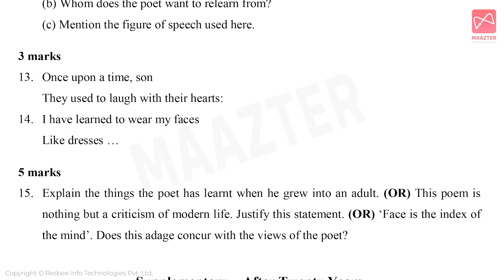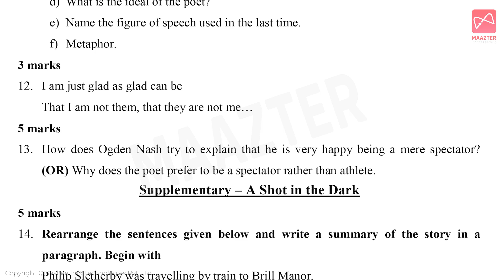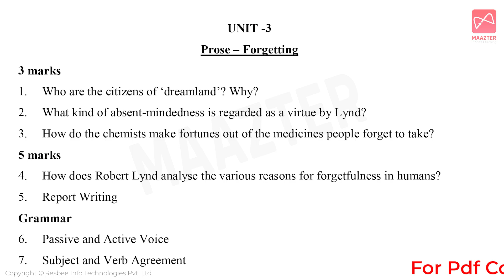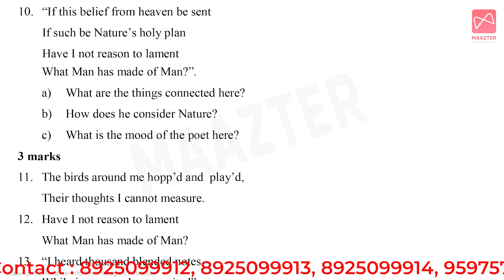11th Std English | Quarterly Exam 2024 | Important Questions | Units - 1, 2, 3